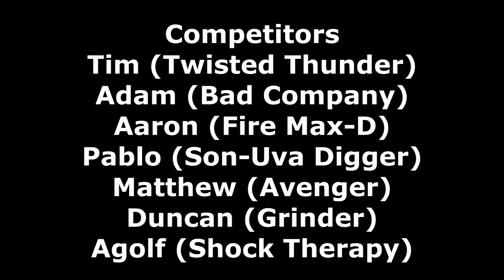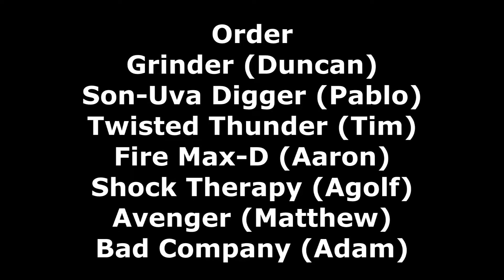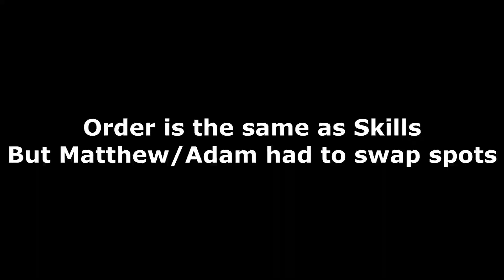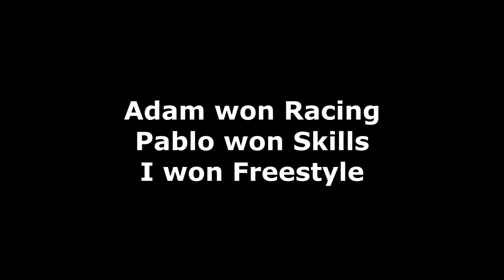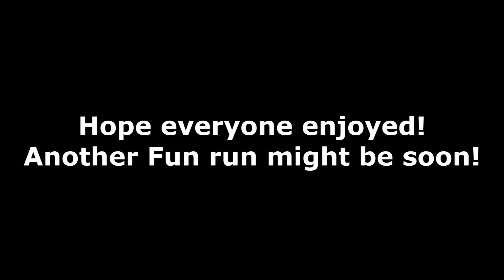RoR Monster Jam Fun Run Event #1 SMRA St. Louis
Finally! Our 1st Fun Run!
Competitors:
Tim
Adam
Aaron
Pablo
Matthew
Agolf
Duncan
Racing, Skills & Freestyle